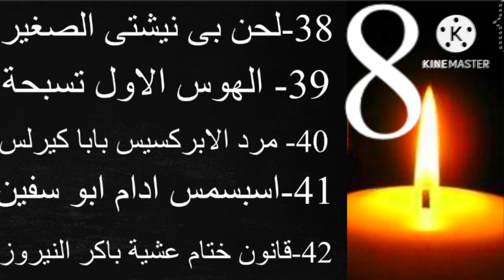مختارات من الحان الكنيسة القبطية للشماس ashraf attia / الجزء الثامن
مختارات من الحان الكنيسة القبطية الارثوذكسية الجزء الثامن للشماس ashraf attia الجزء الثامن
١-لحن بى نيشتى
٢- الهوس الاول تسبحة
٣-مرد الابركسيس للبابا كيرلس
٤- اسبسمس ادام لابوسفين
٥-قانون ختام العشية وباكر لعيد النيروز